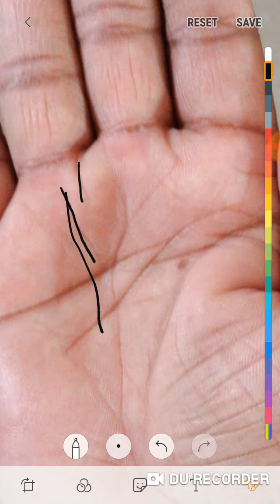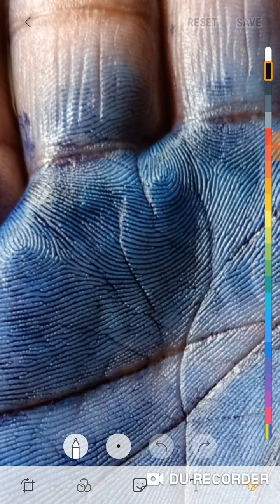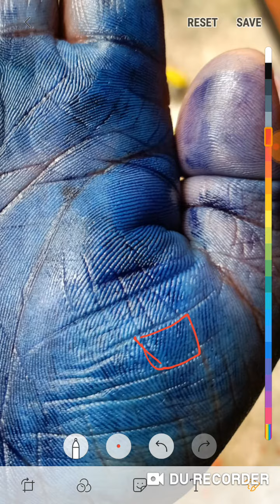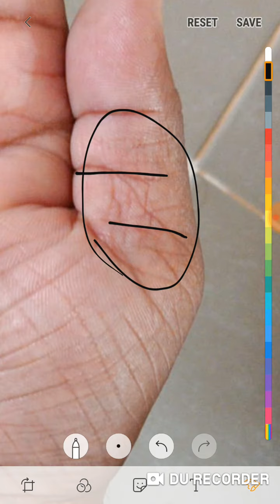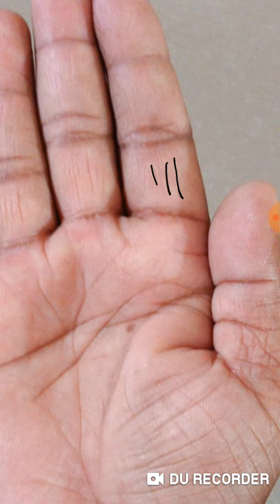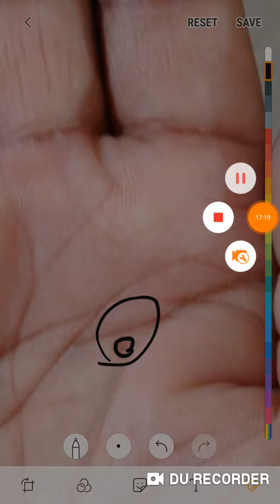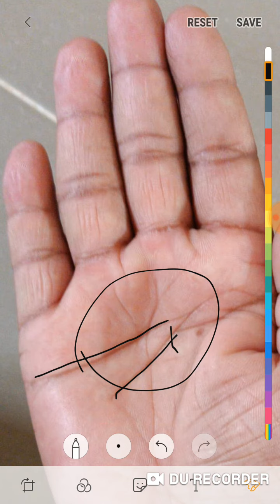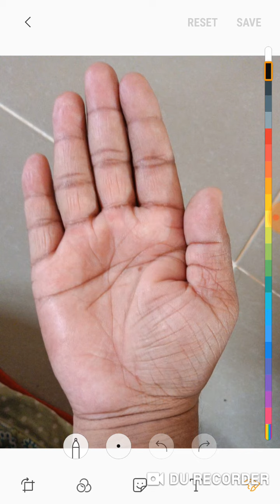पिछले 12 वर्षों से विदेश में हूं अब भारत आना चाहता हूँ यहाँ आने के बाद उन्नति करूंगा ??।।